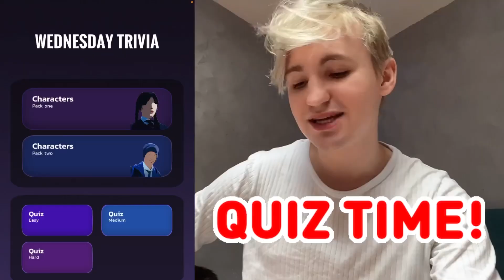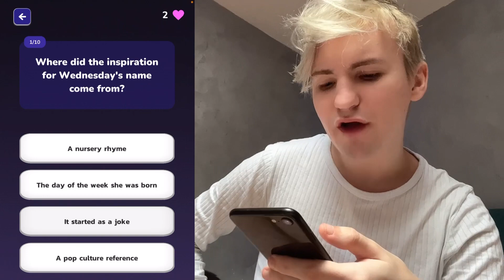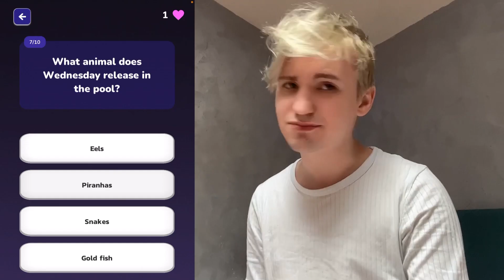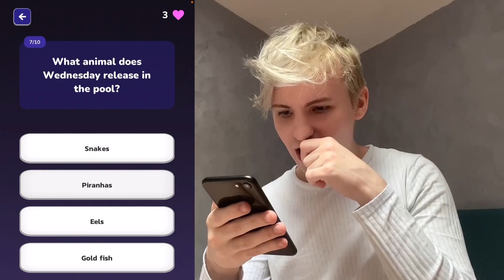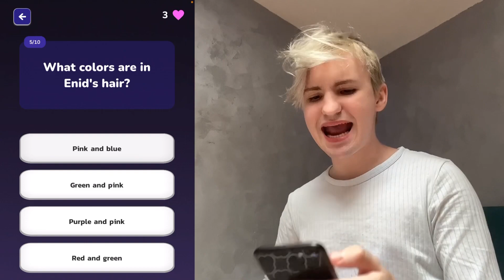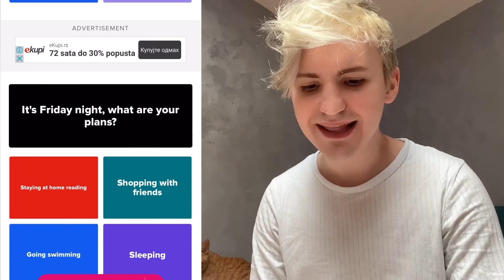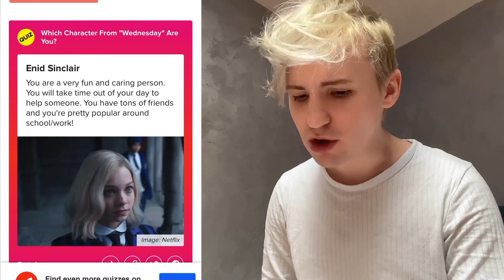Isprobavam Wednesday Aplikacije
Wednesday je jedna od najpopularnijih serija na Netflix-u! i danas sam odlucio da isporbam neke aplikacije u vezi ove serije!